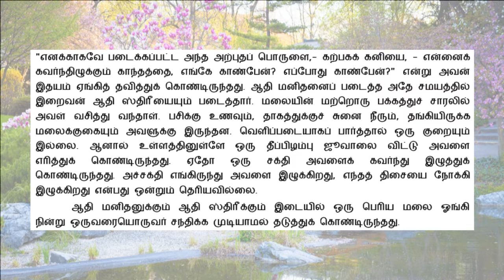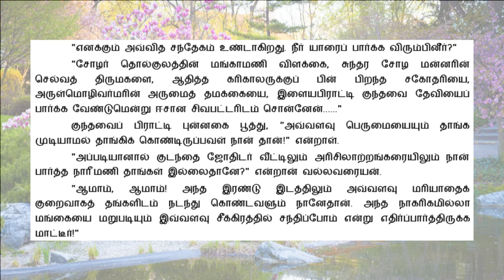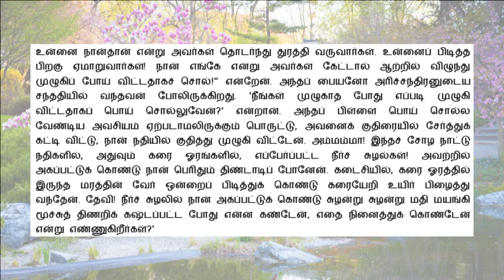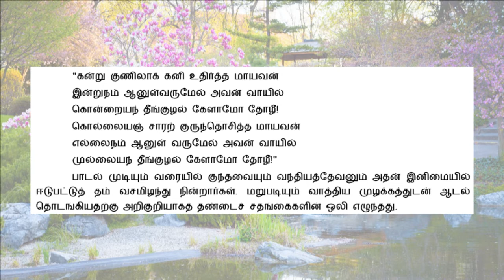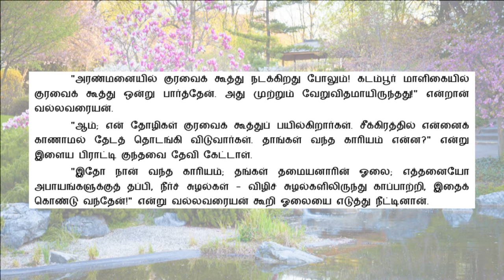பொன்னியின் செல்வன் | P1E48 | புது வெள்ளம் | நீர்ச் சுழலும் விழிச் சுழலும் | Ponniyin Selvan